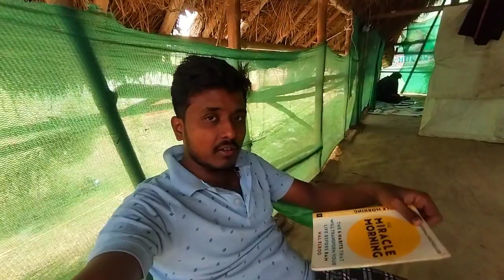ମୋମୋ କାଙ୍ଗାଳି😃|Odia Vlog |Trilochan Lopamudra Vlog